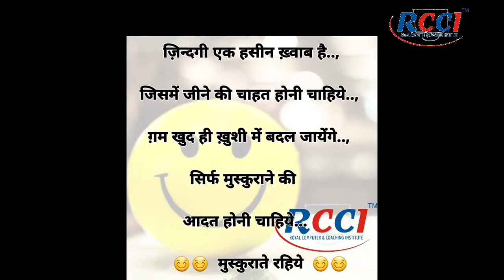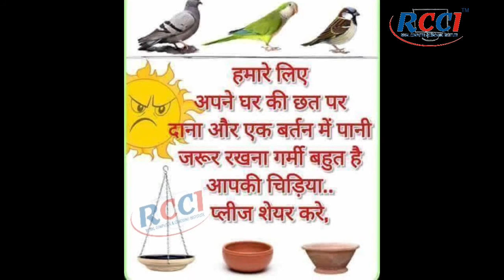Golden Voice||Prince Sandhu||Rim Jhim Rim Jhim|| ਸੁਣਕੇ ਦੇਖੋ ਸ਼ੇਅਰ ਤੁਸੀਂ ਆਪਹੀ ਕਰ ਦੇਣਾ।